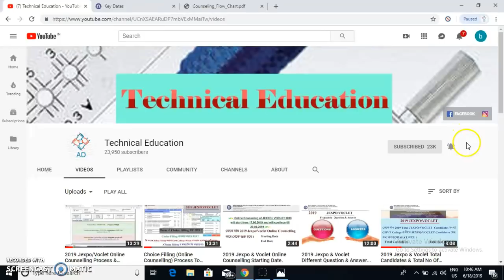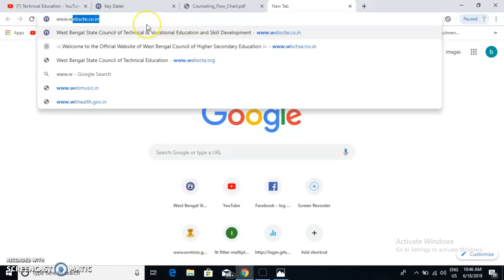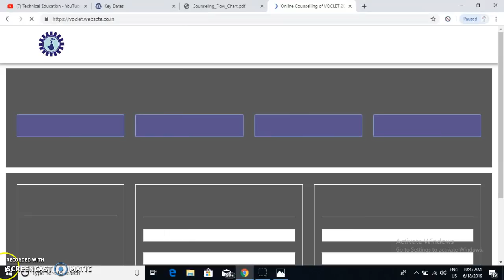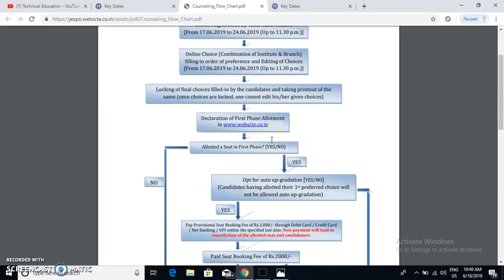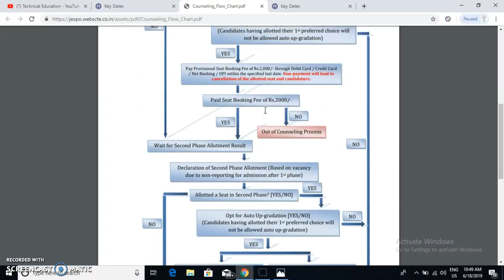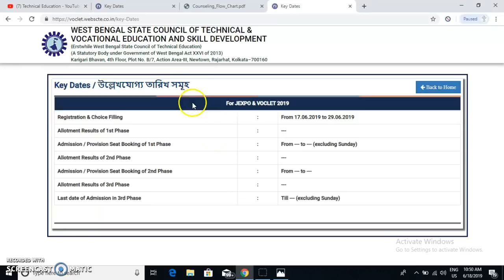2019 JEXPO/VOCLET কত গুলি Phase এ Results বের হবে ।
2019 JEXPO/VOCLET কত গুলি Phase এ Results বের হবে ।